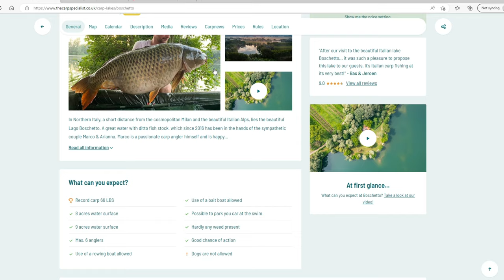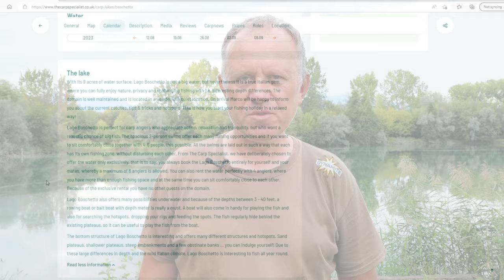Carp Fishing - Lake Boschetto Italy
My carp fishing vlog covering our trip to Lago Boschetto in Italy with friends.

This wonderfully intimate sand pit can be found in the Italian region of Torino, between Milan & Turin

You can book the lake exclusively via Carp Specialist